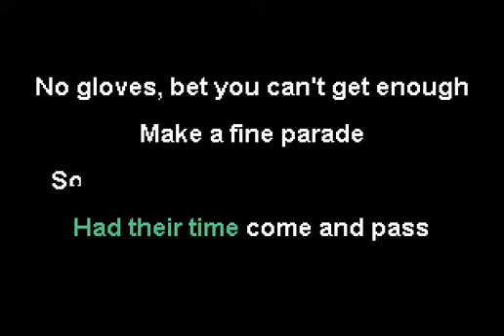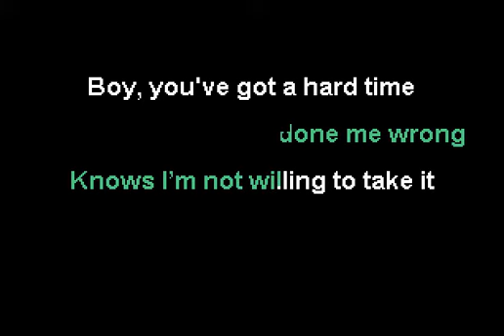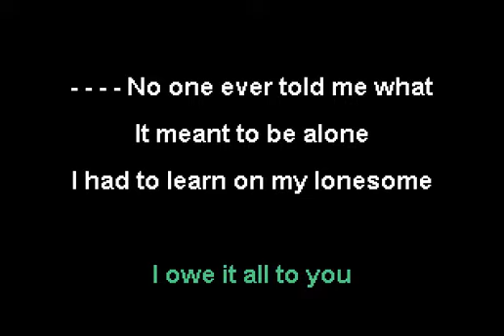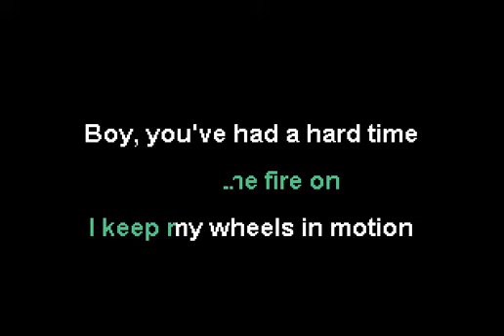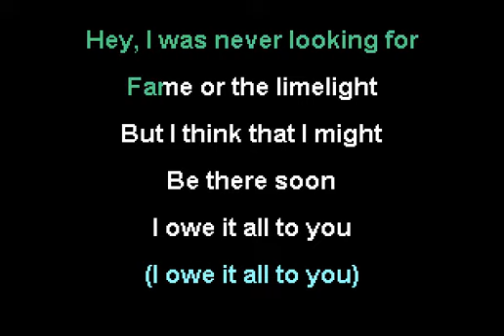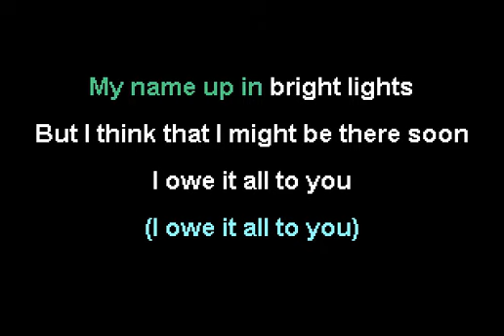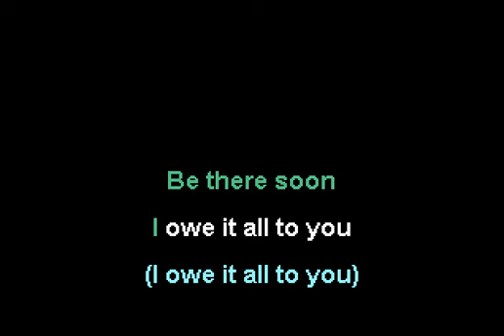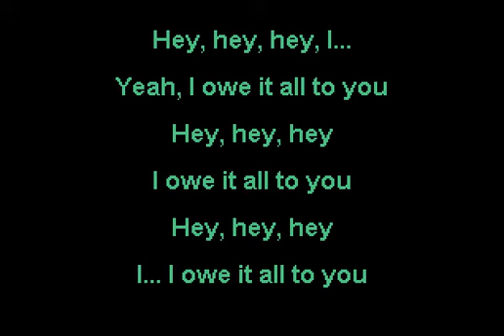The Dear Hunter - King of Swords (Reversed) [Karaoke]